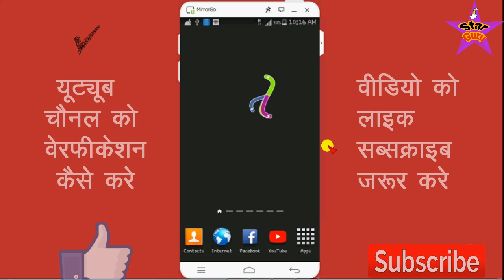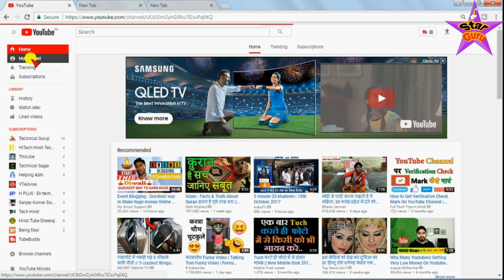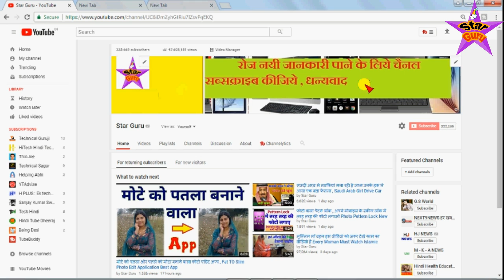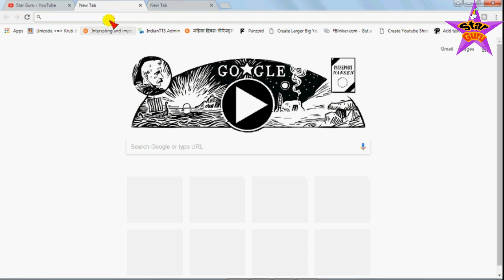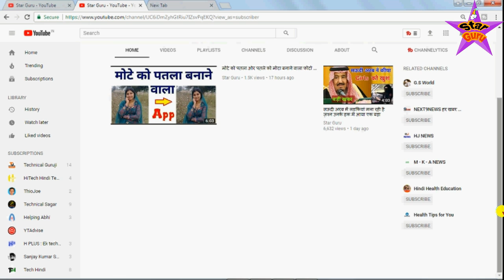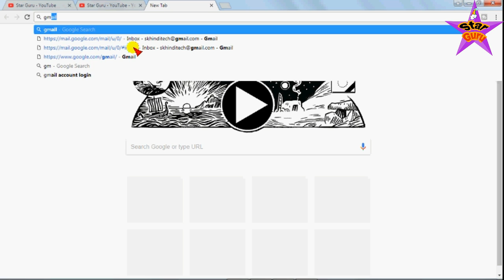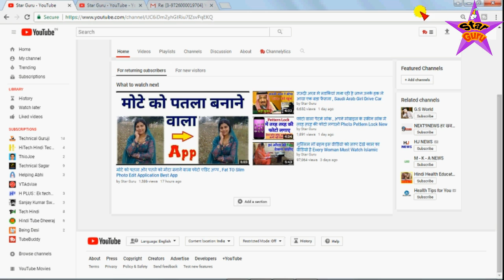यूट्यूब चैनल को वेरीफाई केसे करे , How To Get Verfied Youtube Channel Hindi / Urdu 2017-2018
दोस्तों आपका और हमारा यूट्यूब चैनल स्टार गुरु वेरीफाई हो गया है यूट्यूब ने हमारे चैनल को वेरिफाई कर दिया है जिसके लिए आप सभी दोस्तों का दिल से धन्यवाद दोस्तों अगर आपके पास भी यूट्यूब का चैनल है तो आज आप इस वीडियो में जानिए की ये टिक मार्क का निसान यूट्यूब चैनल पर कैसे आता है आज के वीडियो में इसके बारे में पूरी जानकारी दी गयी है तो दोस्तों देखते रहिये विडियो और हां दोस्तों अगर आपको विडियो पसंद आये तो प्लीज लाइक और कमेंट जरूर करिये और अगर आपको किसी टॉपिक पे विडियो बनवाना है तो मुझे कमेंट बॉक्स में जरूर लिखिए